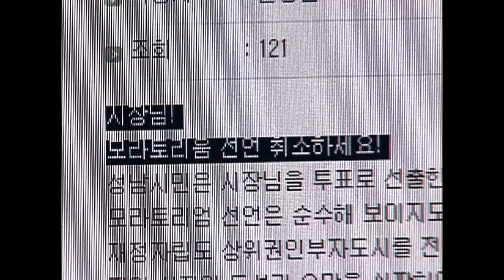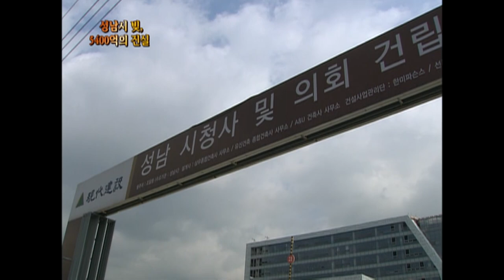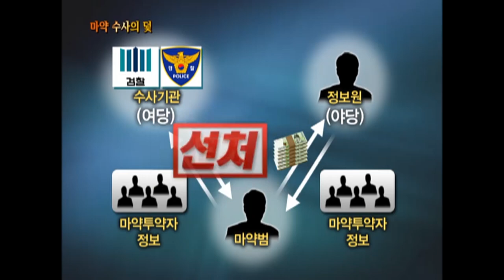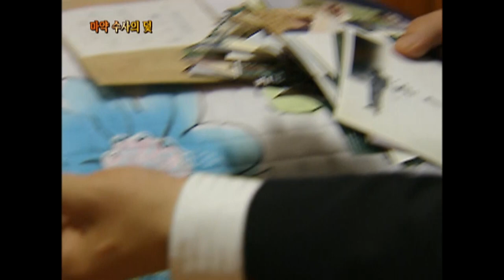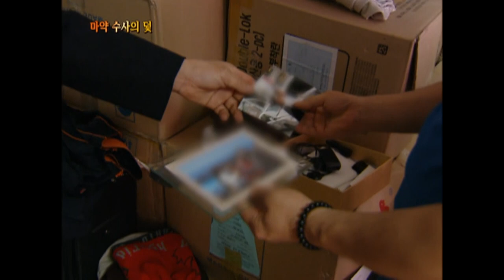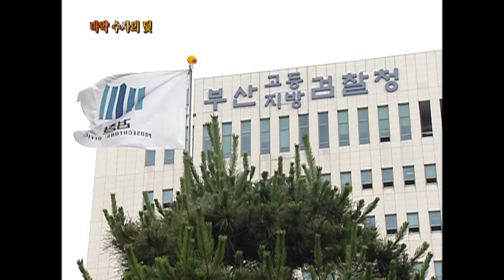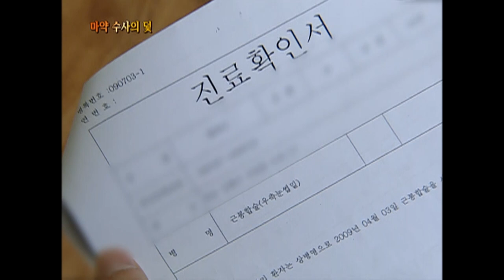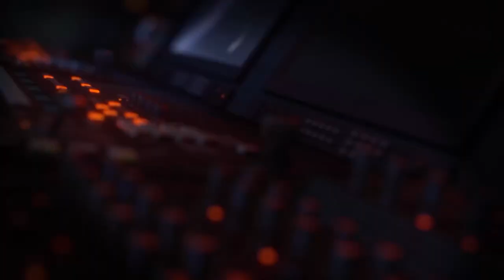[Full] 성남시 빚, 5400억의 진실_MBC 2010년 7월 20일 방송